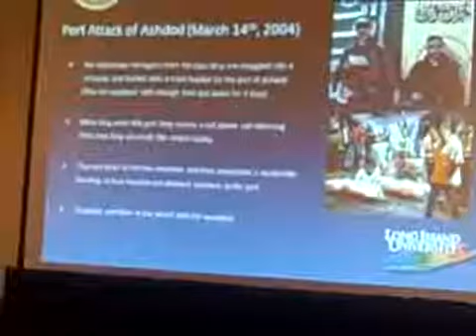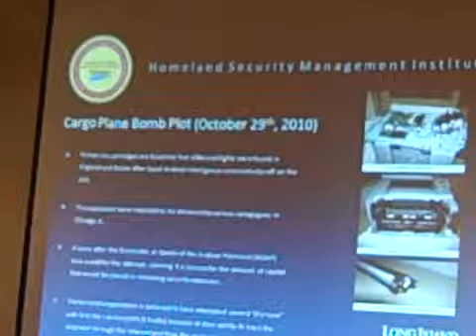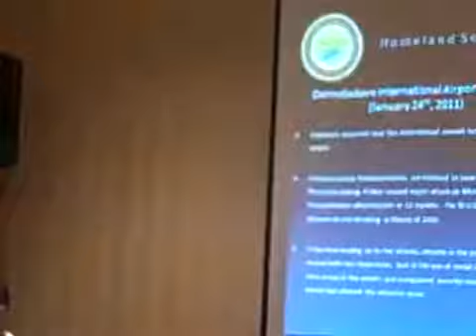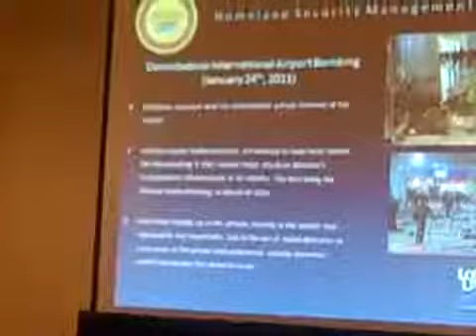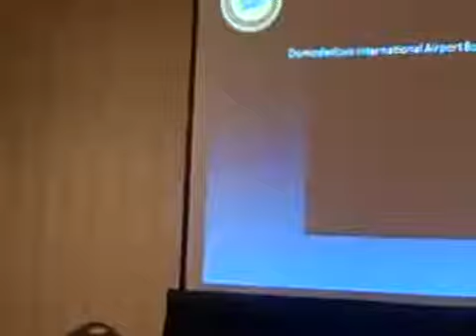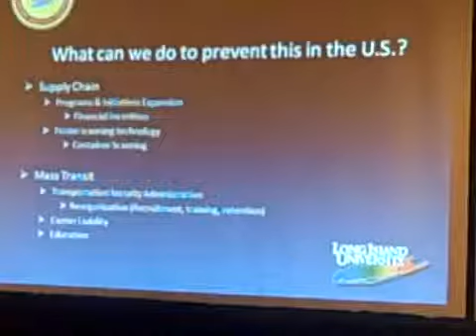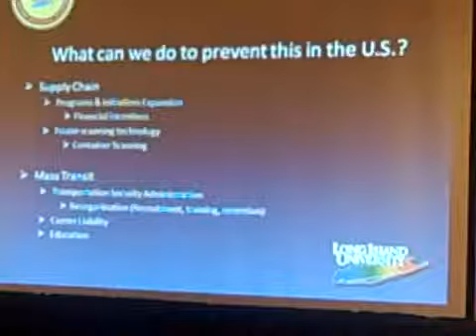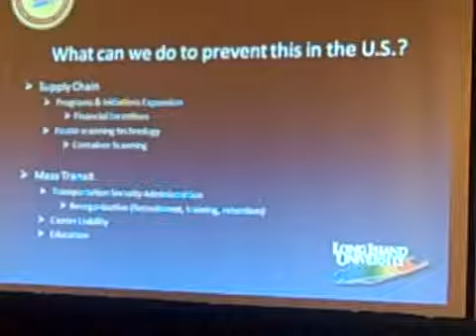HSMI - Student Colleague Scott Parry - Transportation Infrastructure Presentation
Homeland Security Management Institute student colleague Scott Parry gave this presentation on Transportation Critical Infrastructure Protection as an invited speaker at the Second Annual West Point / The Infrastructure Security Partnership (TISP) Infrastructure Protection Symposium in 2011.

The West Point / The Infrastructure Security Partnership (TISP) Infrastructure Protection Symposium is a prestigious conference where papers and presentations are by invitation only, following competitive review of an abstract and presentation proposal.

Based upon the excellent reception Scott's presentation received, he was invited to submit his paper for publication consideration in a special edition of the journal Homeland Security Review. Following a rigorous peer review process involving review by nationally-recognized experts in the homeland security and critical infrastructure protection fields, Scott's paper was selected for publication in that peer-reviewed journal.